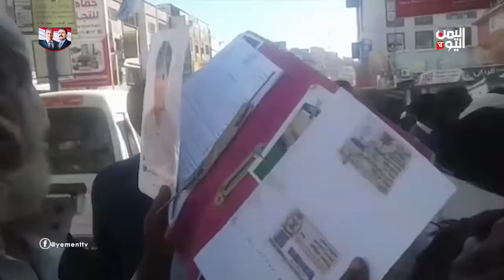مسيرة للمطالبة بصرف المرتبات واعتصام للمكفوفين تعز